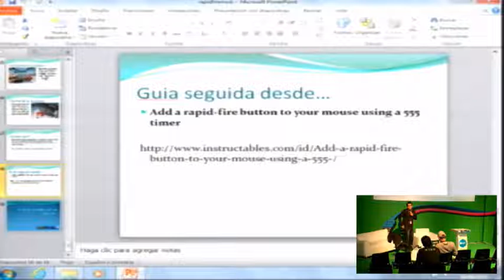CPCO4 - RapidFire. Hack para consola y mouse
Taller en cual aprendendimos a hacer un Rapid-Fire Mouse/GamePad para mejorar el desempeño en tus juegos. Este Hardware Hack te permite hacer varios clicks en un corto lapso de tiempo con lo que podrás disparar o realizar una acción mucho más rápido que cualquier humano.

Talleristas
Staff Área Modding.

Nivel:
Medio/Avanzado